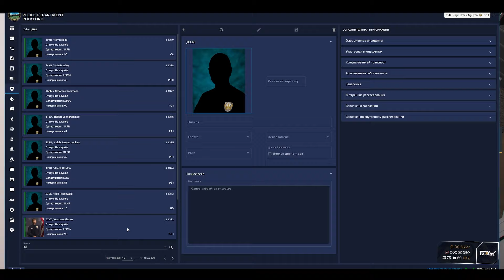ТРИ ЖАЛОБЫ, УВОЛИЛСЯ С ЛСПД | Virgil Ursek-Nguyen | Amazing FreeRp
📽️ Amazing FreeRp | Five M.

By Runestxne 🗿